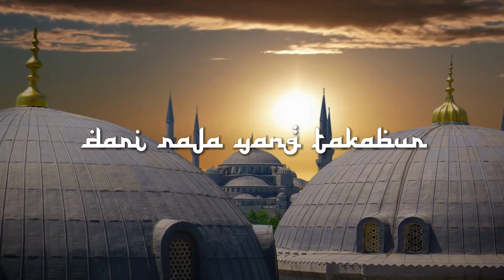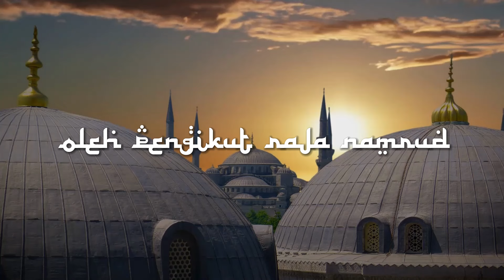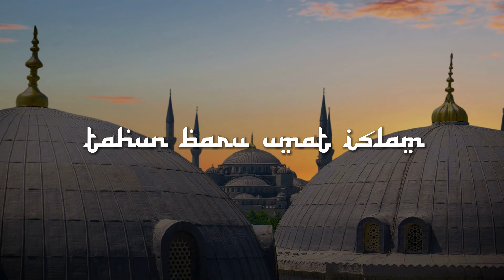MIMI JAMILAH - MUHARAM // Dangdut Lawas // Dangdut Hits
Sik Asik adalah sub-label dari PT. Harmoni Dwiselaras Perkasa (HP Music) yang menaungi artis-artis dengan segmen musik Dangdut & Etnic.